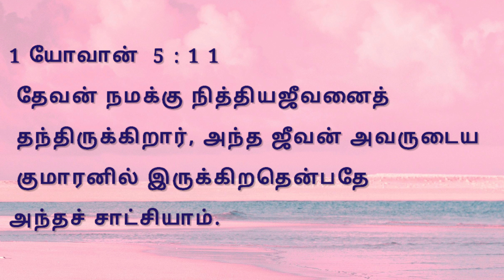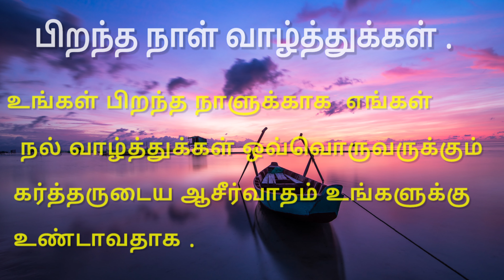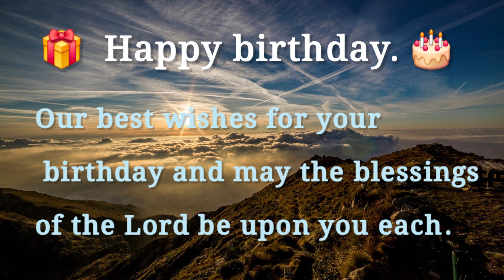Daily Bible verse |TAMIL ENGLISH நவம்பர் 19 - 2024 இன்றைய வசனம் பைபிள் வசனம் TODAY BIBLE VERSE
Daily Bible verse |TAMIL ENGLISH  இன்றைய வசனம் பைபிள் வசனம் TODAY BIBLE VERSE

ஞாயிறு ஆராதனை  Sunday service பார்க்க

நவம்பர் மாத வாக்குத்தத்த ஆராதனை பார்க்க:-

தேவ செய்தி பார்க்க:-

IFSC code: CNRB0000922